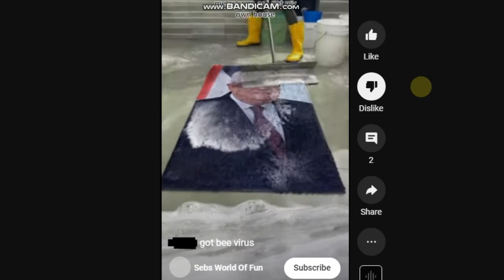Calling out @sebsworldoffun196 For Putting The N-Word!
You Know That's Racist, And your Get Lot of Trouble If you said The N-Word!